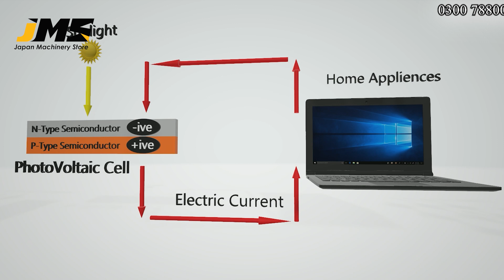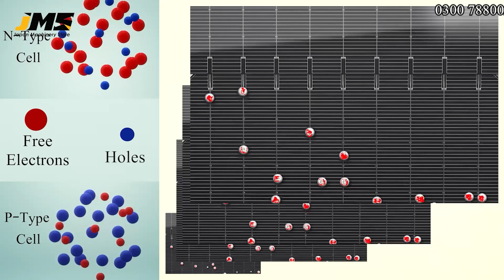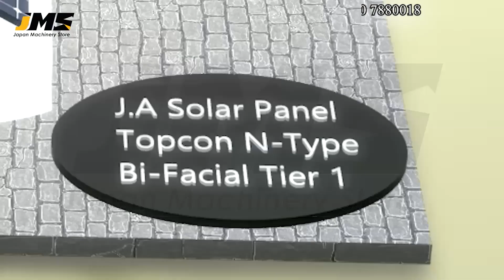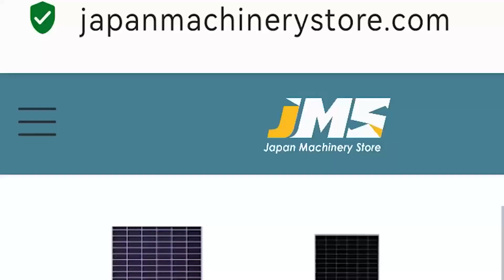A Fully Technical Comparison Between N-Type VS P-Type Solar Panel For More Info UAN 03041115677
LET 🌞 Discover Cutting-Edge Solar Technology with J.A. Solar Panels! 🌞

Welcome to the Japan Machinery Store, where innovation meets sustainability! Our J.A. Solar Panels are revolutionizing the solar industry, and we’re excited to share their incredible features with you.

1. N-Type Bi-Facial Dual Glass Technology:

Our N-Type solar panels boast advanced dual glass construction, harnessing sunlight from both sides for maximum efficiency.
With TOPCON technology, they deliver exceptional performance even in low-light conditions.
2. How N-Type Differs from P-Type:

N-Type panels use phosphorus-doped silicon, resulting in excess electrons that move freely through the material.
P-Type panels, on the other hand, have a boron-doped silicon structure with “holes” that accept neighboring electrons.
N-Type panels outperform P-Type panels due to fewer defects, ensuring a more efficient flow of electrons1.
3. Why Choose J.A. Solar?

🌟 Higher Efficiency: Our N-Type panels achieve up to 22.4% efficiency, surpassing traditional P-Type panels.
🌟 Durability: J.A. Solar’s Deep Blue 4.0X series is known for its resilience and resistance to light-induced degradation1.
🌟 Energy Yield: N-Type panels yield 3.9% more energy daily compared to P-Type panels2.
🌟 Temperature Resilience: Their lower temperature coefficient ensures consistent performance in varying climates.
4. How J.A. Solar Benefits Our Customers:

🏡 Residential: Power your home sustainably and reduce energy bills.
🏢 Commercial: Boost your business’s eco-friendly image and save on operational costs.
🌱 Environmental Impact: By choosing J.A. Solar, you contribute to a greener planet.
Join us on this solar journey! 🌎☀️ Let’s light up the future together with J.A. Solar Panels! 🔆

For More Info UAN 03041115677

جاپان مشینری سٹور کا ایک ہی وعدہ خوشحال زمیندار ہے ہمارا اثاثہ
جاپان مشینری سٹور پاکستان کا وہ واحد ادارہ ہے جو پروڈکٹس کی پورے پاکستان میں ڈیلیوری اور انسٹالیشن کی سروس پرووائڈ کرتا ہے۔